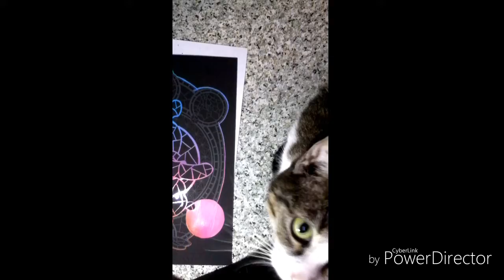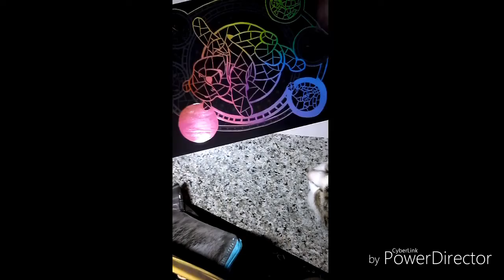Cartes à gratter